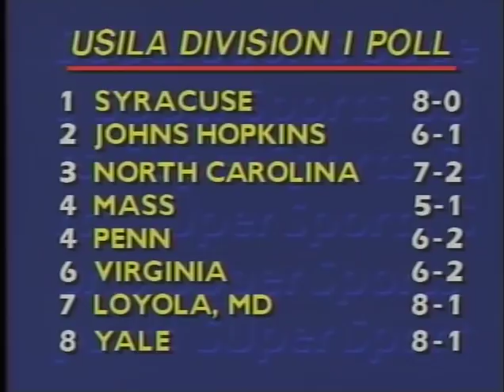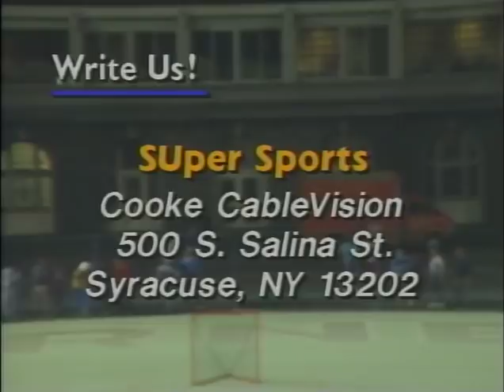Syracuse vs. Cornell lacrosse 1988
Rematch of the previous year's Final Four.  Syracuse was hungry for this one, after having lost 18-15 in the Final Four, and also getting absolutely destroyed at the Dome in the regular season by a 10 point game from Tim Goldstein, and a white hot 34 saves from Paul Schimoler.

So many great players on this Cornell squad.  Angotti.  Cummings.  Caliendo.  Wurzburger. Just watching Goldstein matchup with some freshman kid named McCabe...two future HOF'ers... is worth the price of admission on this one.